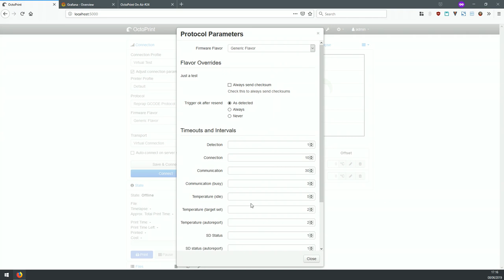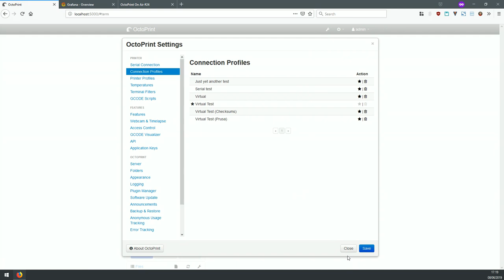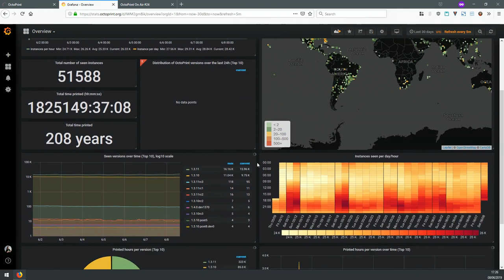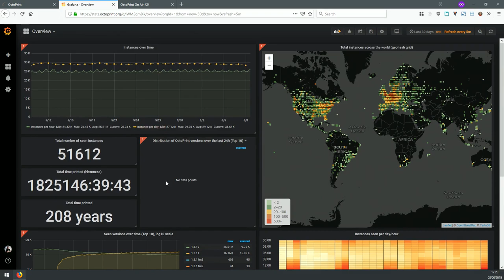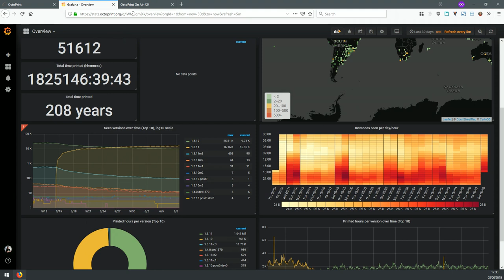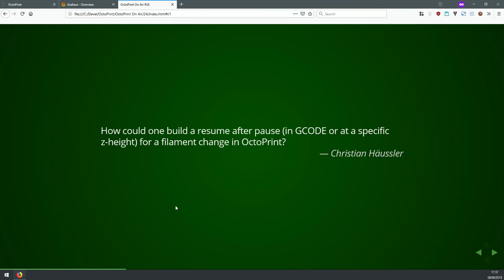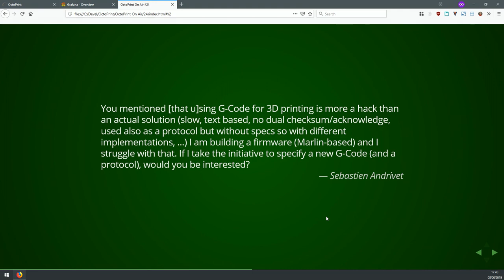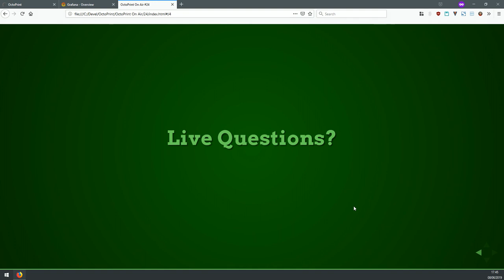OctoPrint On Air #24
What have I been up to @ 00:02:19

00:02:32 3D Meetup Sweden
00:06:06 Release of 1.3.11
00:07:37 Work on 1.4.0 (with short demo of new connection panel)
00:17:44 Work on 1.3.12

What are the next steps @ 00:20:36

00:20:40 Work on 1.4.0
00:21:35 Work on 1.3.12

Quick look at the stats @ 00:22:10

Q&A @ 00:27:01

00:27:20 Christian: "How could one build a resume after pause (in GCODE or at a specific z-height) for a filament change in OctoPrint?"
00:31:21 John: "While you are working on comm layer improvements, could you add an auto reconnect option with a timer, say every 10s, so that if a printer is switched on OctoPrint will automatically reconnect within a few seconds?"
00:34:56 Sebastien: "You mentioned [that u]sing G-Code for 3D printing is more a hack than an actual solution (slow, text based, no dual checksum/acknowledge, used also as a protocol but without specs so with different implementations, ...) I am building a firmware (Marlin-based) and I struggle with that. If I take the initiative to specify a new G-Code (and a protocol), would you be interested?"
00:39:57 John: "If I have version 1.3.11rc3 running, should I replace it with 1.3.11?"

Wrap-up @ 00:42:47